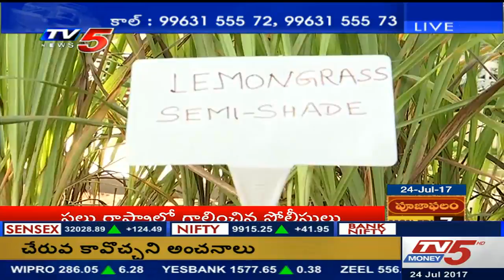Do you know the mosquito free Area in Hyderabad?